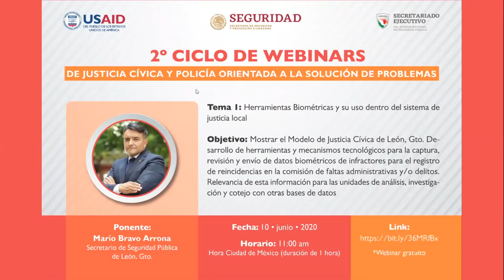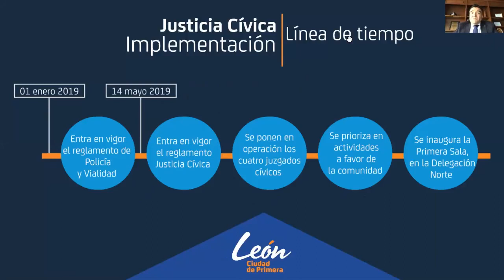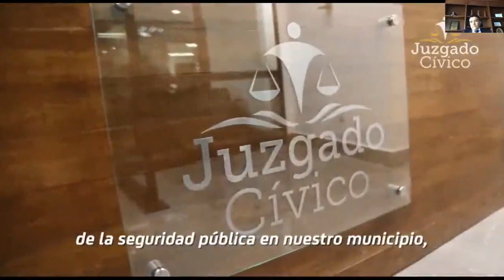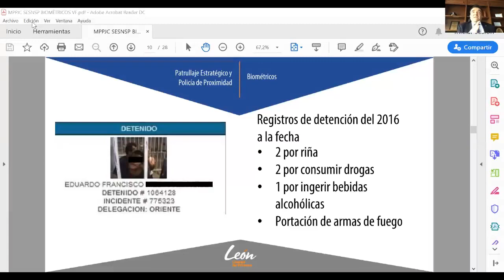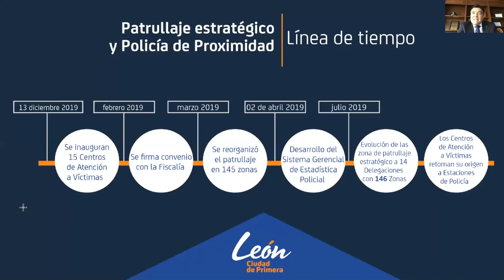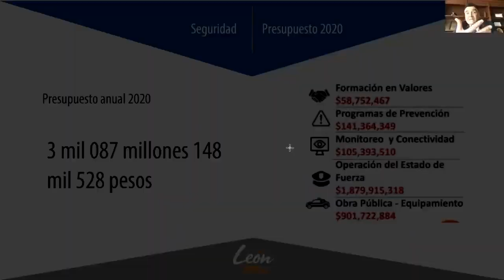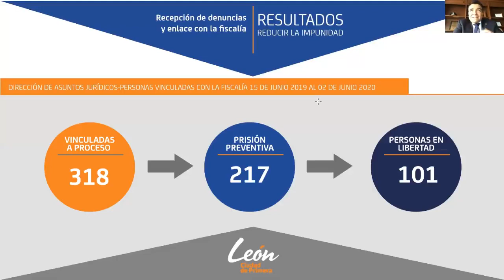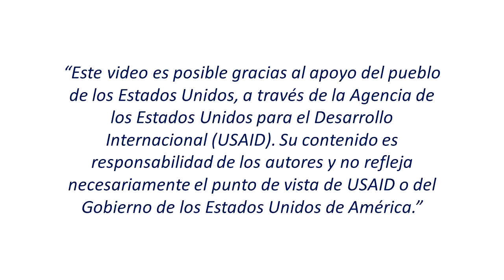Herramientas Biométricas y su uso dentro del sistema de Justica Cívica y Patrullaje Estratégico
Este webinar corre a cargo de Mario Bravo Arrona, Secretario de Seguridad Pública de León, Guanajuato.  Durante este webinar, se habló sobre el Modelo de Justicia Cívica de León, Gto. y el desarrollo de herramientas biométricas para fortalecer las acciones de Justicia Cívica y Patrullaje Estratégico, como parte del proceso de captura, revisión y envío de datos biométricos de infractores, su registro, seguimiento y análisis de reincidencias en la comisión de faltas administrativas y/o delitos.